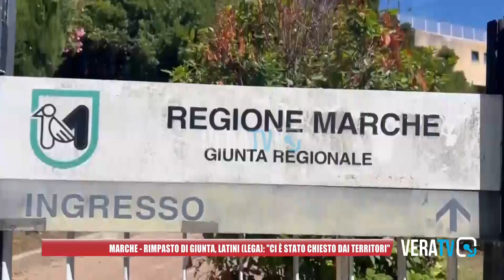Marche - Latini (Lega) sul rimpasto di giunta: "Lo chiedevano i cittadini"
Nel mirino resta la sanità